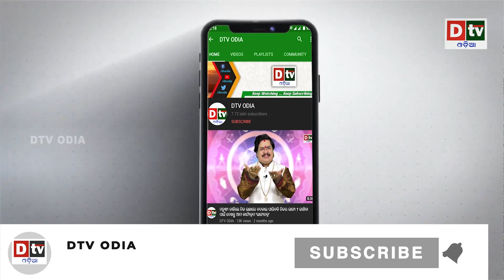ସାବଧାନ ହେଜବୁଲ୍ଲା ଆମ ସହ ଖେଳିଲେ ପୁରା ଲେବାନନକୁ ଗାଜାରେ ପରିଣତ କରିଦେବୁ | Latest Odia News | Breaking News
ସାବଧାନ ହେଜବୁଲ୍ଲା ଆମ ସହ ଖେଳିଲେ ପୁରା ଲେବାନନକୁ ଗାଜାରେ ପରିଣତ କରିଦେବୁ | Latest Odia News | Breaking News | Dtv Odia

dtv odia,
odia news live,
odisha news,
odia news,
bhubaneswar news,
odisha news,
ଓଡ଼ିଆ news,
odisha lockdown,
odia news,
odisha news
ଓଡ଼ିଆ news
bhubaneswar news
odia news odisha
latest news